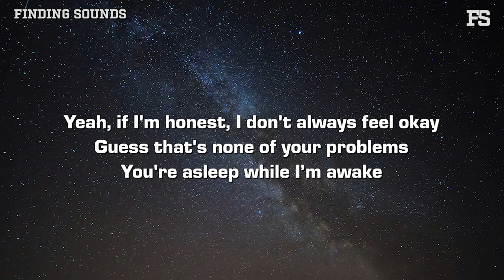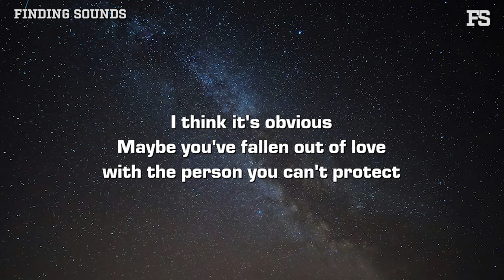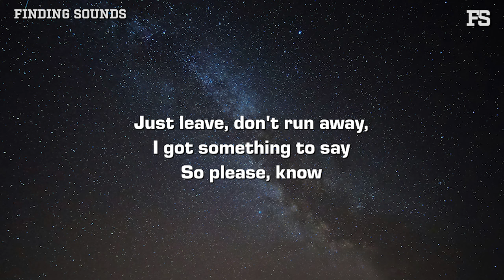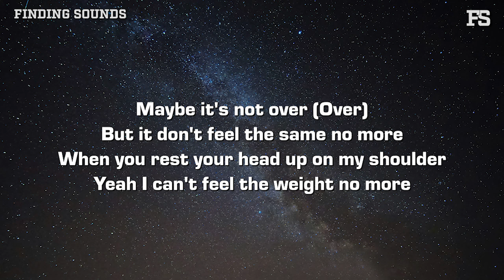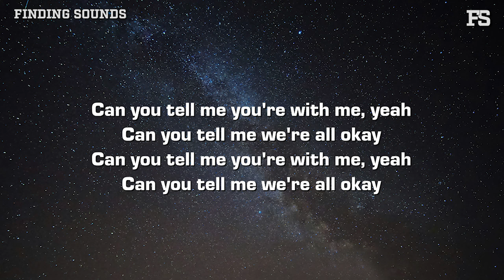Toby Hobart - Feel The Same (Lyrics)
Lyrics:

[Verse 1]
If I'm honest, I don't always feel okay
Guess that's none of your problems
You're asleep while you're awake
Yeah, if I'm honest, I don't always feel okay

[Chorus]
Maybe it's not over (Over)
But it don't feel the same no more
When you rest your head up on my shoulder
Yeah I can't feel the weight no more

[Post-Chorus]
Can you tell me you're with me, yeah
Can you tell me we're all okay

[Verse 2]
I think it's obvious
Maybe you've fallen out of love with the person you can't protect
I thinks it's obvious
'Cause I've been hurting for a minute please don't tell me too relax

[Pre-Chorus]
Just leave, don't run away, I got something to say
So please, know

[Verse 3]
Sometimes I wonder why
You're holding onto
Another lie
When you hold my hand girl don't pretend that it's perfect
If you got another plan, it ain't worth
Here we go again this ain't working
It don't feel like you anymore

[Post-Chorus]
Can you tell me you're with me